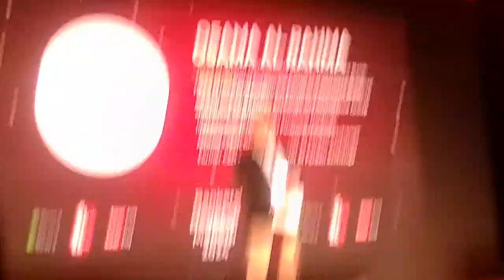f1soft: fonepay: fonenxt: foneloan: credit: wallet: brettking: fintech: nepalese: nepali: nepal: